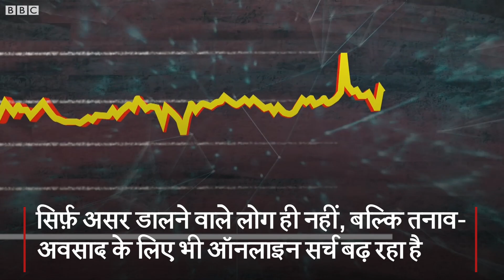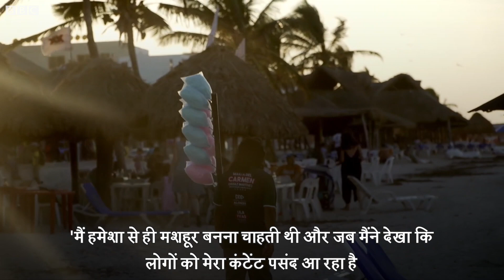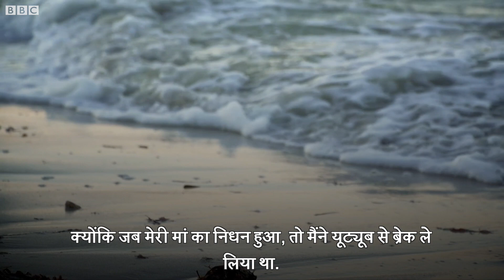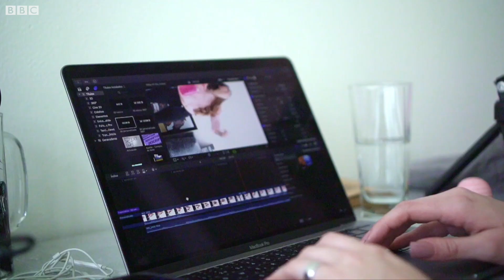YouTube influencers: Inside the weird world of social media burnout (BBC Hindi)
यूट्यूब और सोशल मीडिया पर प्रभावशाली होना कैसा लगता है? हज़ारों फॉलोअर होने का अहसास इन सोशल मीडिया स्टार्स के लिए कितना अच्छा और कितना ख़राब है, ये जानने के लिए स्टेफ़नी हेगर्टी उन युवाओं से मिलीं जिनकी ज़िंदगी ऑनलाइन मीडियम और लाइक़-कमेंट के बीच गुजरती है. लेकिन इसका असर उनके मानसिक स्वास्थ्य पर कितना पड़ता है, ये जानना भी अहम है.
अगर आप वीडियो में दिखाई गई किसी भी समस्या का सामना कर रहे हैं या उससे प्रभावित हैं तो आपको काफ़ी सलाह और जानकारी पर मिल सकती है.